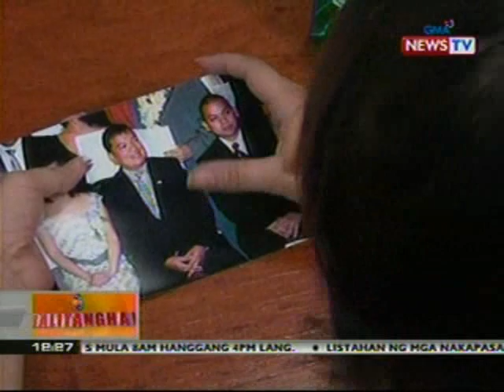BT: Hold departure order vs Bulacan board member Allan Robes, inutos ng DOJ